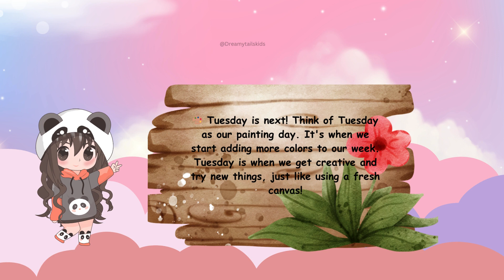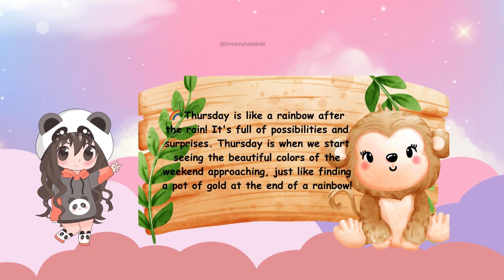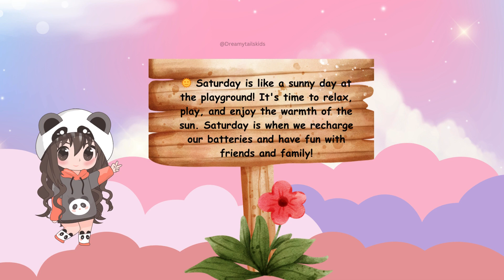Days of the Week | learn 7 days of week | kids preschool teaching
Alright, kiddos! Let's hop into the colorful world of days of the week!

🌟 Meet Monday: He's like the starting line of a race! Monday kicks off our week with a burst of energy. He's always ready to get us going, just like the first chapter of an exciting story!

🎨 Tuesday is next! Think of Tuesday as our painting day. It's when we start adding more colors to our week. Tuesday is when we get creative and try new things, just like using a fresh canvas!

🚀 Then comes Wednesday, also known as "Hump Day"! Wednesday is like a spaceship launching into space. We're halfway through the week, and Wednesday gives us that extra boost to keep soaring towards our goals!

🌈 Thursday is like a rainbow after the rain! It's full of possibilities and surprises. Thursday is when we start seeing the beautiful colors of the weekend approaching, just like finding a pot of gold at the end of a rainbow!

🎉 Friday is everyone's favorite day! It's like a big celebration! Friday brings laughter, fun, and excitement. It's when we wrap up our week's adventures and get ready to party into the weekend!

🌞 Saturday is like a sunny day at the playground! It's time to relax, play, and enjoy the warmth of the sun. Saturday is when we recharge our batteries and have fun with friends and family!

🌙 And finally, Sunday wraps up our week like a cozy bedtime story. It's a day for relaxation and reflection, just like snuggling up under a soft blanket with a good book.

So there you have it, kiddos! Seven magical days of the week, each with its own special charm and adventure!

Don't miss out on the DreamytailkidsSubscribe Today🔔